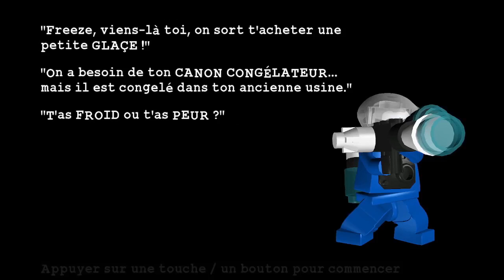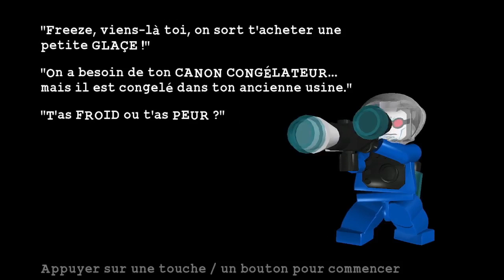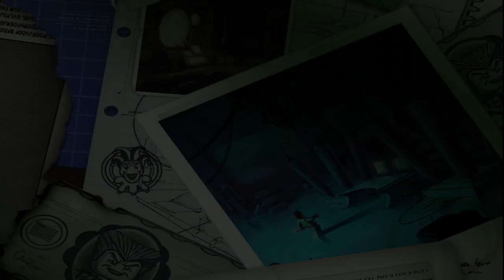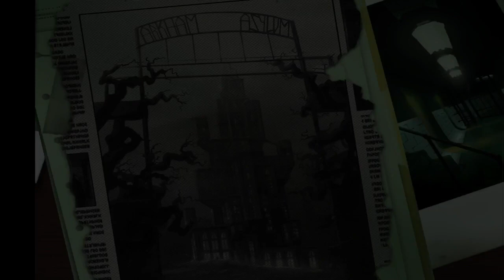[Let's play] Lego Batman 1 - partie 17 : Sur les Roches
On attaque le deuxième niveau du chapitre du Sphinx, côté vilains.
Dans ce niveau on contrôle Mister Freeze et le Sphinx, avec pour but de prendre le contrôle de la fabrique de crèmes glacées, et... bon...
Je suis désolé pour tous les fans du jeu, moi-même j'aime énormément Mister Freeze quand je joue en casual, c'est un personnage super fun à jouer, mais avec le défi de ne pas mourir c'est peut-être le pire personnage du jeu. Ses attaques sont terriblement inefficaces et lentes, mais en même temps vous ne pouvez même pas passer sur l'autre personnage parce que Mr Freeze, lorsqu'il est contrôlé par l'IA, peut complètement vous tuer par dégât collatéral.